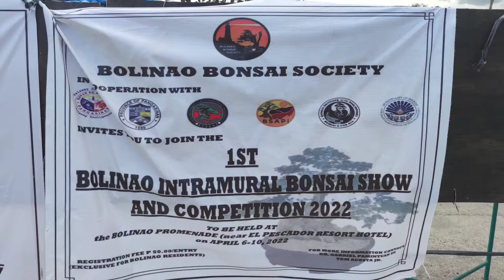1ST BOLINAO INTRAMURAL BONSAI SHOW AND COMPETITION 2022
Bolinao, Pangasinan